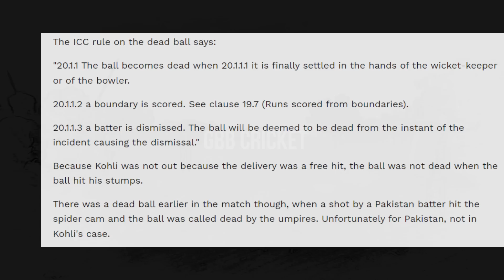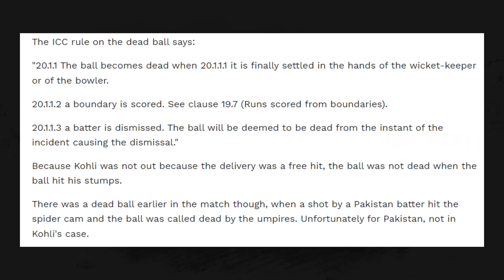IND vs PAK Last Over No Ball & Free Hit Controversies Explained In Telugu | GBB Cricket